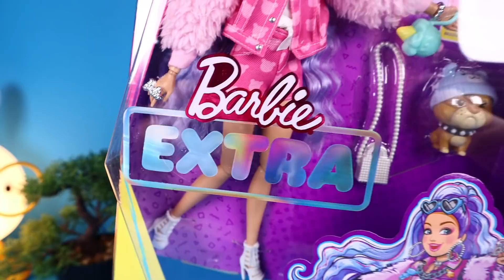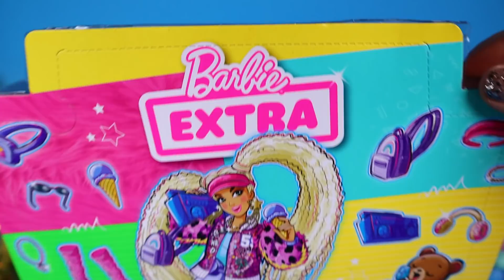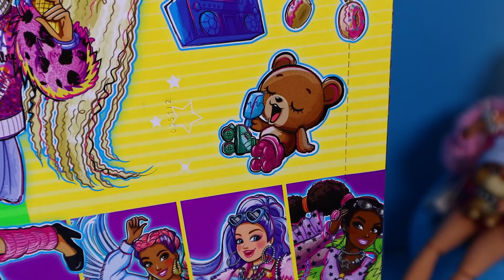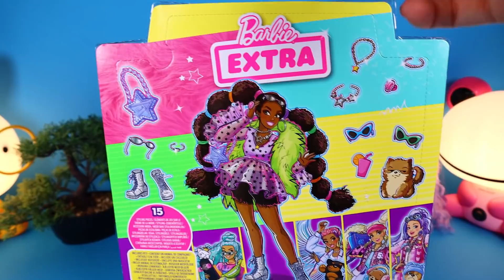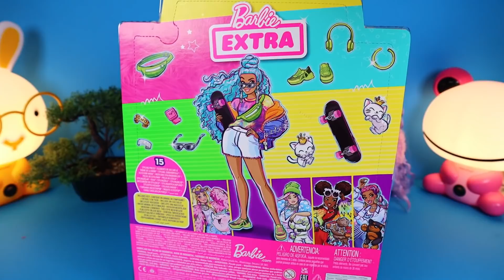MODNE LALKI do TOP MODEL 💖 Barbie Extra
Otwieram najnowsze Barbie Extra, czyli mega modne lalki! A dodatkowo mam dla Was rozdawkę! Możecie zdobyć trzy zestawy z lalkami Barbie Extra! Ktoś chętny?

Film zrealizowany we współpracy z Mattel.